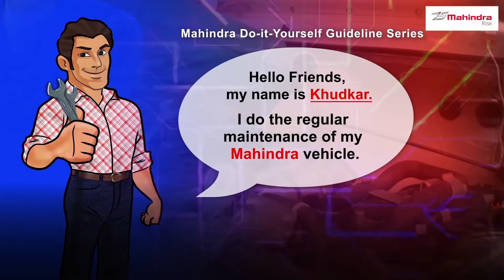Windshield Nozzle Cleaning | Bolero PIK-UP (Hindi)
Film on windshield nozzle cleaning how to attend cleaning of windshield nozzles.